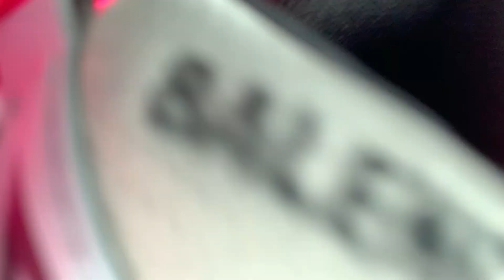Balenciagaa Runner White Fluo Pink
- Colorway:White/Fluo Pink/Grey/Black

- Release Date:07/24/2022